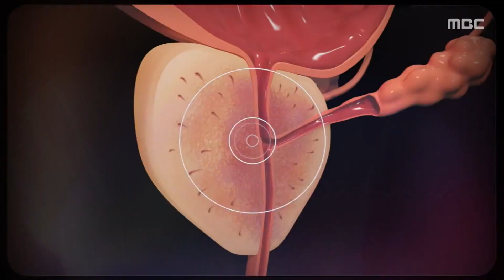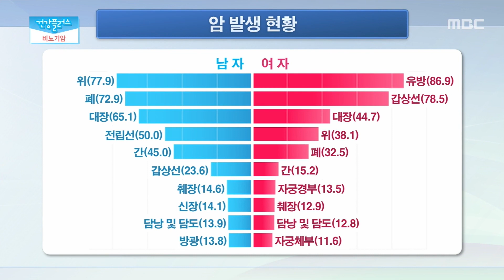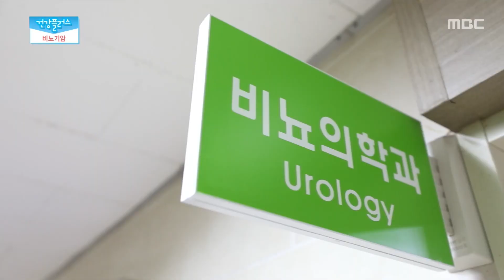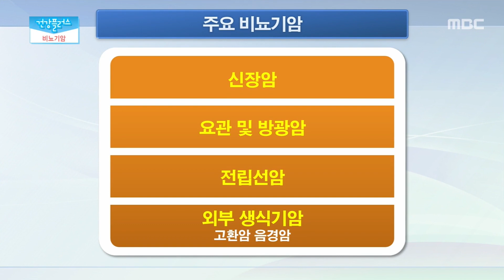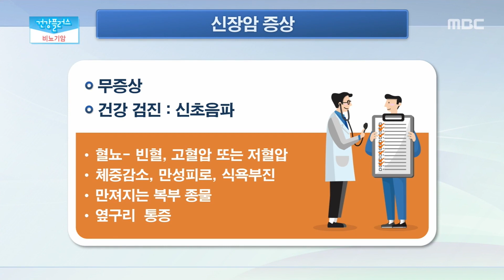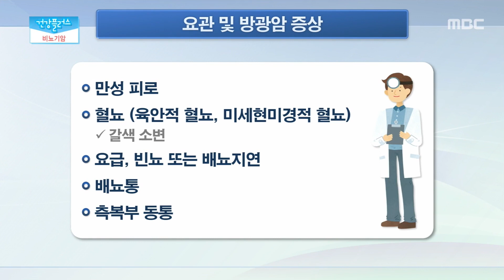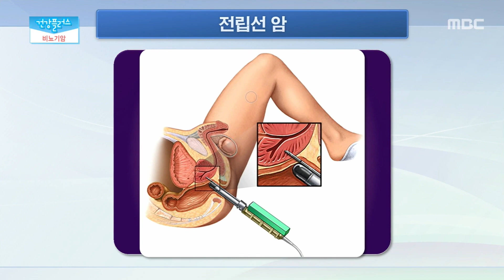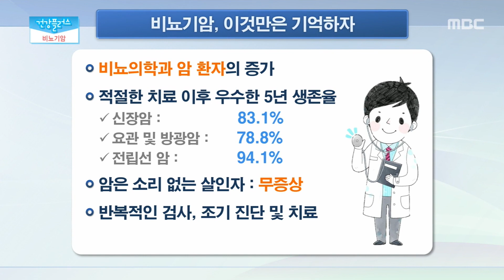소리 없는 살인자 비뇨기암 그리고 항암효과가 있는 사과 | 건강플러스 | 12월 26일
오늘의 먹거리 - 사과
감기예방, 뇌졸중 예방, 면역력 높임, 비타민C, 칼륨, 노화방지, 피부미용, 항암효과, 변비, 다이어트

TV 주치의 - 비뇨기암
초기에는 통증이나 증상이 없어 발견하기 쉽지 않은 비뇨기암. 그렇기 때문에 정기적이고 반복적인 건강검진이 필요하다. 비뇨기암을 의심할 가장 흔한 증상은 혈뇨로 혈뇨는 신장에서부터 요관, 방광, 요도를 거치는 동안 출혈이 발생하는 것이다. 이 밖에 빈뇨나 복통, 배뇨통, 만성피로 등도 비뇨기암의  증상이다. 비뇨기암은 암이 상당히 진행될 때까지 무증상인 경우가 경우가 많이 조기진단이 무엇보다 중요하다.